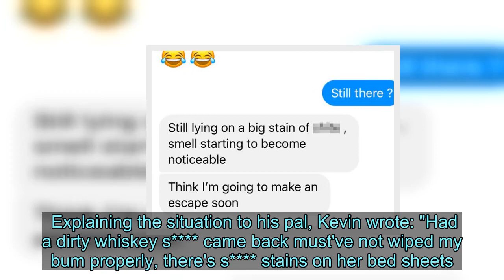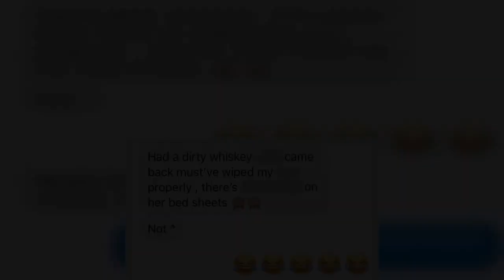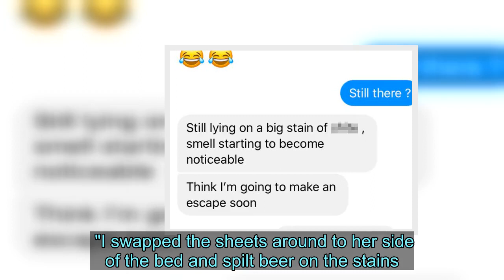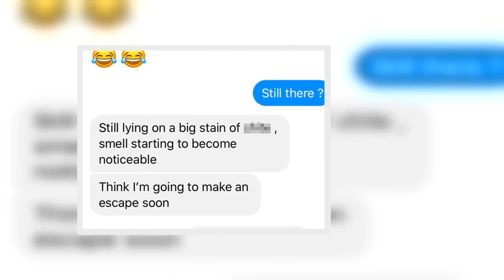Mortified man's hilarious plea for help after drunken accident at date's flat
A man who woke up to discover he had left some embarrassing marks on his date's bed sheets has seen his desperate texts for help go viral after the exchange was shared on Twitter.  The man - known only as Kevin - had stayed overnight at a woman's house and woke up the next morning only to discover he had left some pretty noticeable poo stains on her white bedding.  The 26-year-old from Dublin knew he needed to find a solution fast and desperately messaged his friend Levi for some help in his moment of need.  Explaining the situation to his pal, Kevin wrote: "Had a dirty whiskey s came back must've not wiped my bum properly, there's s stains on her bed sheets."  When Levi advised him to get out and delete her "off everything", Kevin revealed he was currently stuck sitting next to her, unable to move as his leg was covering the stain.  A later update read: "Smell starting to become noticeable. Think I'm going to make an escape soon."  However, when the woman left the room he seized his opportunity and flipped the bedsheets so the mark was on the opposite side, as well as spilling some beer on the area for good measure.  He made his getaway before she could notice and, maybe somewhat unsurprisingly, the pair haven't spoken since 'the incident'.  Kevin said: "I ate a burger and chips from Burger King and drank 1 litre of Hennessy the night before.  "We went back to bed for a bit watching the TV show 'Normal People' and I then realised something was off.  "I swapped the sheets around to her side of the bed and spilt beer on the stains.  "It’s not looking good for the relationship."  He may have felt confident in getting away with it until the exchange went viral on social media after being posted by Levi with the caption: "My mate has had a nightmare here, staying over in some girl's house he's been seeing." More quirky stories  It's had more than 25,000 likes as others passed on some belated advice.  One replied to suggest: "Ask for a strong coffee and then accidentally spill the cup on it... too late for you but happy to help future faux pas! This can also be used if you pee yourself."  A second wrote: "He needs to 'accidentally' spill a drink and take the sheet off."  Another said: "Hahahaha I’d die."   You can see the full tweet, which includes pictures of the gross incident, by clicking here.